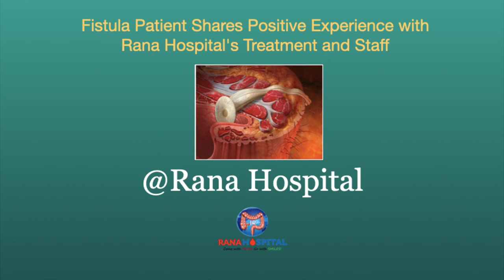Fistula Patient Shares Positive Experience with Rana Hospital's Treatment and Staff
A fistula patient, was hesitant to seek treatment for his condition due to the stigma attached to it. However, his experience at Rana Hospital changed his perspective. In this video, patient shares his positive experience with Dr. Hitender Suri and the hospital staff. He talks about how he was treated with compassion and respect throughout his treatment. He also talks about how Dr. Suri's expertise helped him manage his condition effectively. Patient hopes that his experience will encourage other fistula patients to seek help and choose Rana Hospital for their treatment.